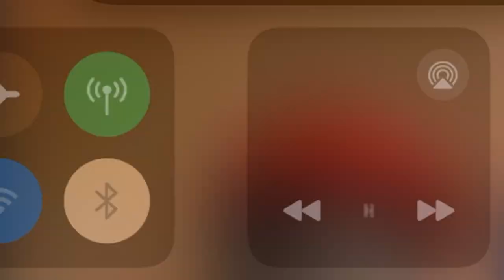Block Tales BEATING Chapter 1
In today's video, I'm going to beating chapter 1 on Roblox Block Tales. I will be also unlocking the Ice Dagger. Thank you to my friend @PizzaDiv for helping me beat this chapter 1.

PizzaDiv's channel: @PizzaDiv